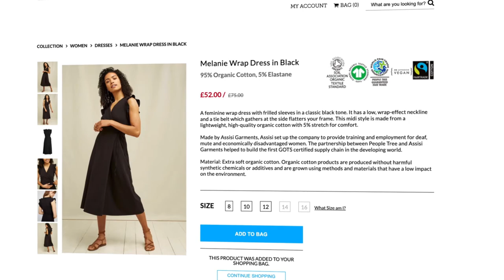Curobe wardrobe curator - womenswear marketplace platform for sustainable fashion brands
Curobe womenswear fashion marketplace for sustainable fashion brands and conscious consumers.  Curobe provides product recommendations for ethical fashion, sustainable fashion, including organic clothing, certified clothing and slow fashion brands focussing on timeless classics and wardrobe staples.  Curobe helps women find the best sizing and clothing fit for their body type, body shape and body measurements.  Video provides product demonstration for Curobe and how the curation engine works to provide personalised recommendations of sustainable fashion items.